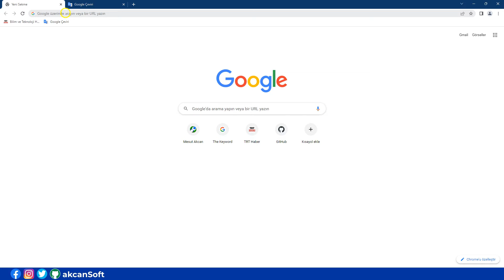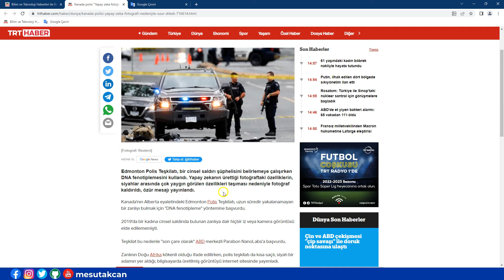Google Chrome okuma modu nasıl açılır(etkinleştirilir)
Google Chrome okuma modu sayfadaki gereksiz reklam yazı ve resimleri kaldırarak daha sade okumaya daha elverişli bir sayfa sunar.
Google Chrome okuma modu nasıl açılır(etkinleştirilir). Bu videoda açıklandı.